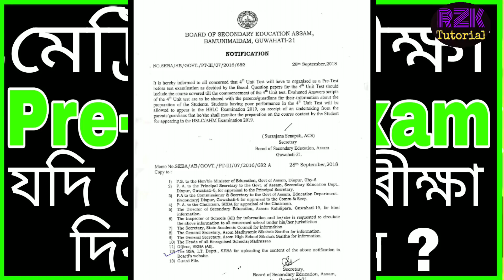HSLC Pre-Test Exam 2019. যদি বেয়া হয় কি কৰিব